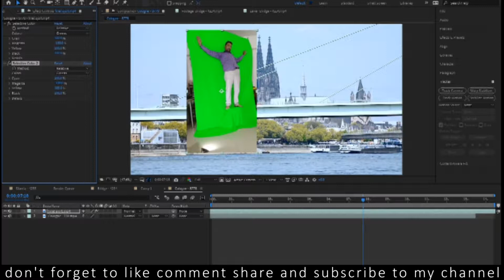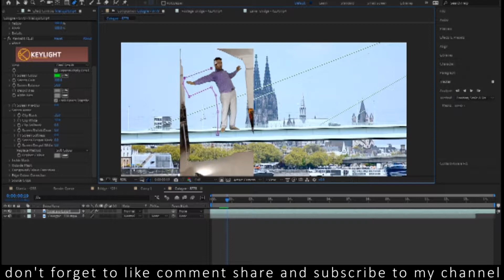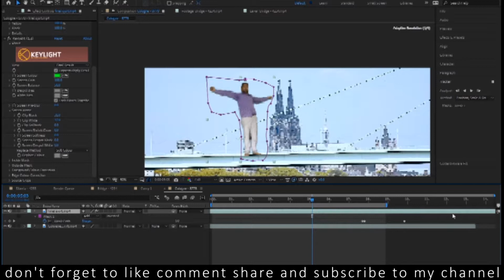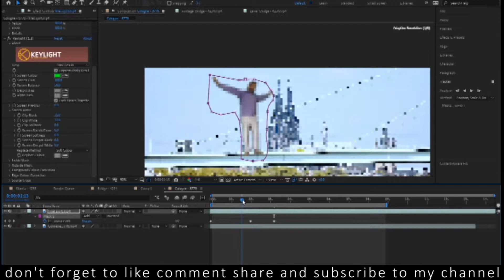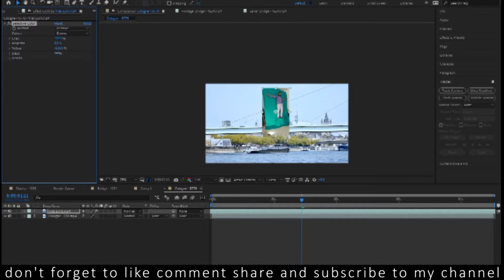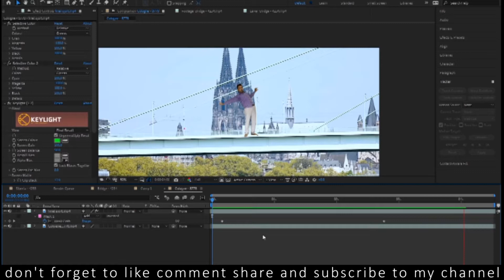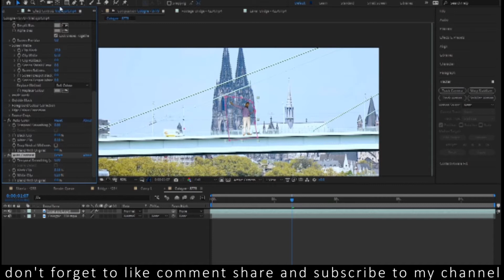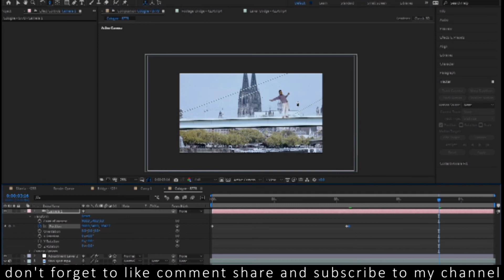How to green screen in After effects tutorial | adobe after effects green screen tutorial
free backlinks and free SEO tools How to green screen in After effects tutorial | adobe after effects green screen tutorial

Chroma key After effects.  Green screen replacement
Remove greenscreen fast and easy.  Great result!
Replace backgorund in less than 5 minutes.